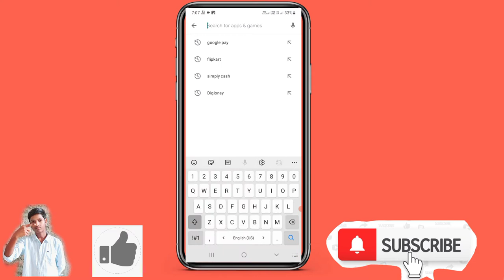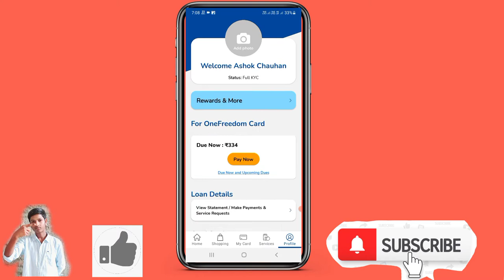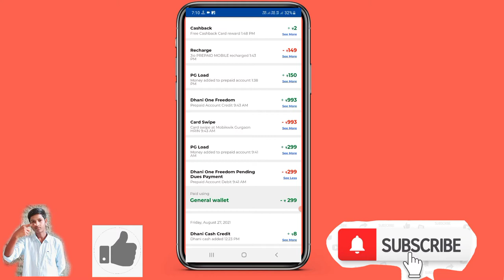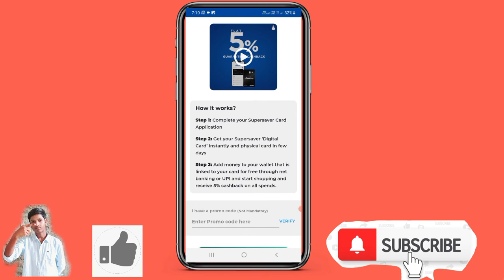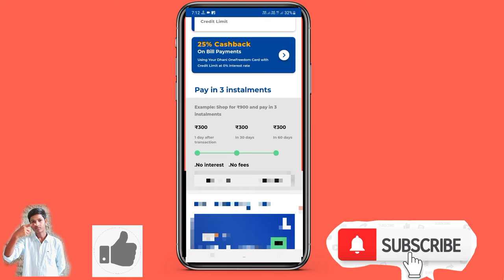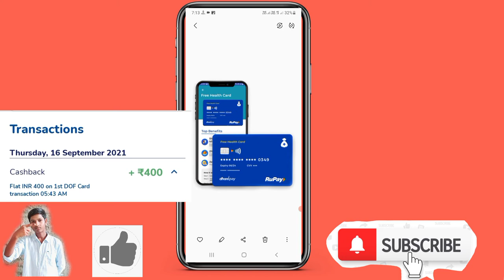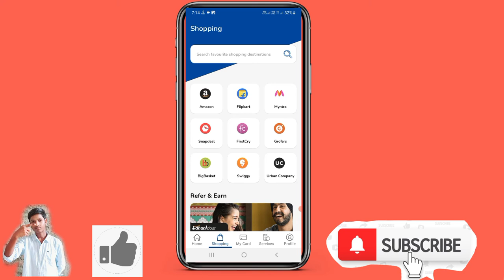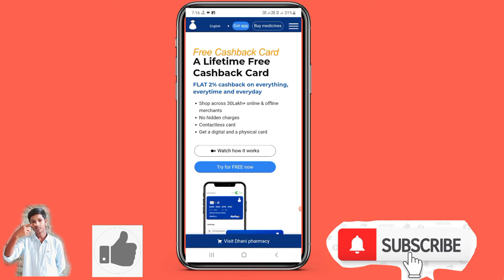🔥🔥Dhani free Cashback Card । Dhani Free Card 400/- Flat..🔥🤑😀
So welcome guys es video mein main aapko bataunga ki aap kis tarah se dhani free cashback card ko use aur activate, or uska details jaan sakte hai full deatils